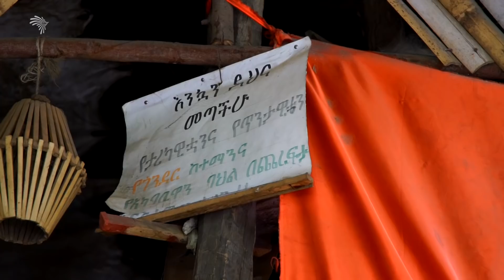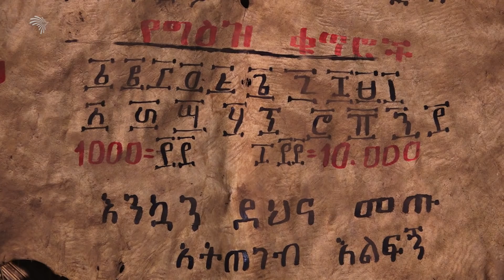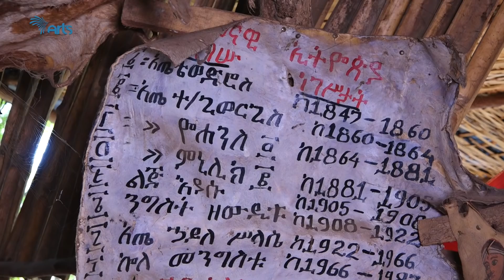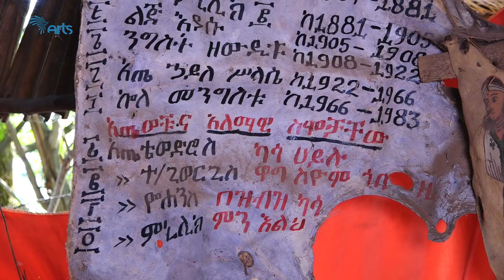አትጠገብ እልፌ - የውቢቷ ጎንደር የአትጠገብ እልፍኝ ጠጅ ቤት [Arts TV World]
የውቢቷ ጎንደር የአትጠገብ እልፍኝ ጠጅ ቤት